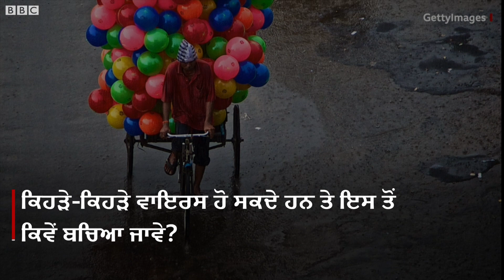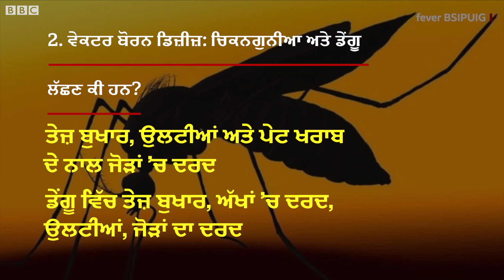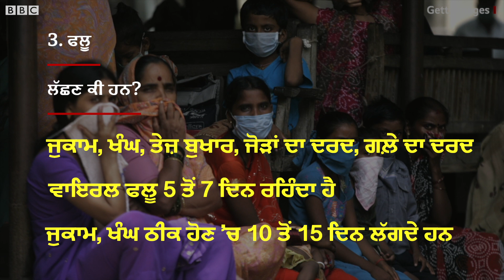ਮਾਨਸੂਨ ਵਿੱਚ ਬਿਮਾਰੀਆਂ ਤੋਂ ਇੰਝ ਕਰੋ ਬਚਾਅ | BBC NEWS PUNJABI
ਮਾਨਸੂਨ ਦੌਰਾਨ ਵਾਤਾਵਰਣ ਵਿੱਚ ਨਮੀ ਤੇ ਹੁਮਸ ਵਧ ਜਾਂਦੀ ਹੈ ਜਿਸ ਕਾਰਨ ਹਵਾ ਵਿੱਚ ਕਈ ਕਿਸਮ ਦੇ ਬੈਕਟੀਰੀਆ ਦੀ ਸੰਖਿਆ ਵੀ ਵਧ ਜਾਂਦੀ ਹੈ।
ਇਹ ਬੈਕਟੀਰੀਆ ਤੇ ਮੱਛਰ ਕਈ ਕਿਸਮ ਦੀਆਂ ਮੌਸਮੀ ਬਿਮਾਰੀਆਂ ਦੀ ਵਜ੍ਹਾ ਬਣਦੇ ਹਨ। ਇਸ ਵੀਡੀਓ ਵਿੱਚ ਜਾਣੋ ਕਿਵੇਂ ਕਰੀਏ ਪਰਹੇਜ਼ ਤੇ ਬਚਾਅ।